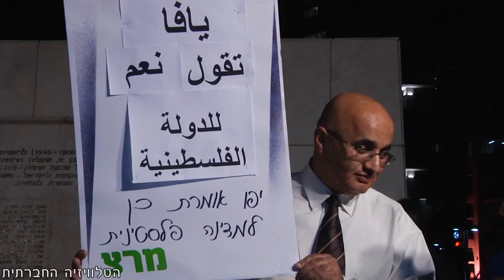כ"ט בנובמבר של הפלסטינים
שעתיים לפני ההכרזה באו"ם על מדינה פלסטינית, התאספו יחד ישראלים ופלסטינים לחגוג את ההכרזה, במקום בו הוכרזה מדינת ישראל - היכל העצמאות בשדרות רוטשילד 16 תל אביב. בין הנואמות והנואמים: פרופ' גליה גולן, דר' אלון ליאל, דר' רון פונדק, אורי אבנרי, מוסי רז, דר' נבילה אספניולי, ודר' נאוה זוננשיין.  דר' סופיאן אבו זיידה הביא את דברה של הרשות הפלסטינית.